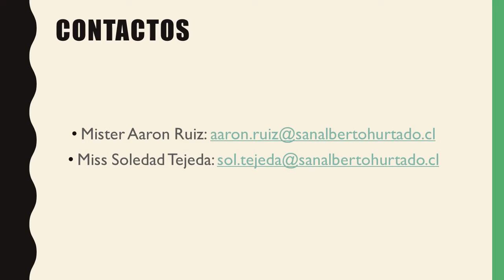Cruz Colorida - 1° Básico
El objetivo de este video es confeccionar una cruz colorida para ubicarla en el altar.

Las instrucciones también las puedes encontrar en el drive y además, una modelo de cruz para que puedas orientar tu trabajo: